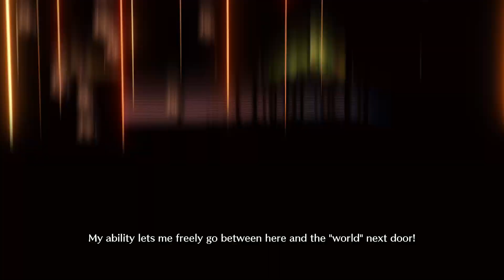Philidelphia Coast Stage Mod [ASBR Mod]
New Stage mod, this time for the Part 7/Steel Ball Run stage, Philidelphia Coastline! Character Anime Mods by NotSoDriver, thank you for letting me use your mods for these videos!

Transforming the stage into its manga-accurate colors was a tough thing to do but in the end, it came out looking stunning! I hope you all enjoy this video!